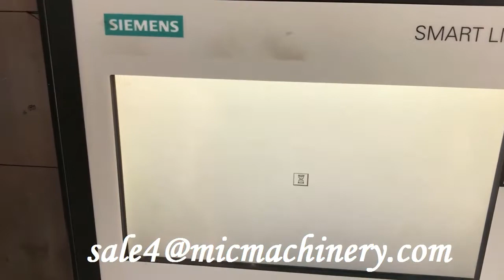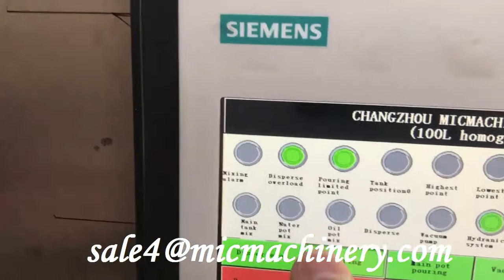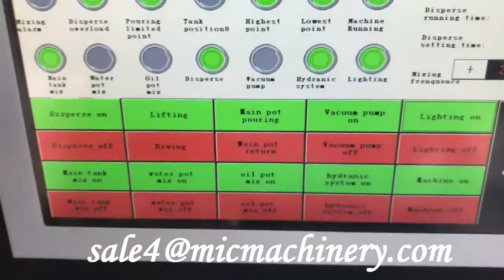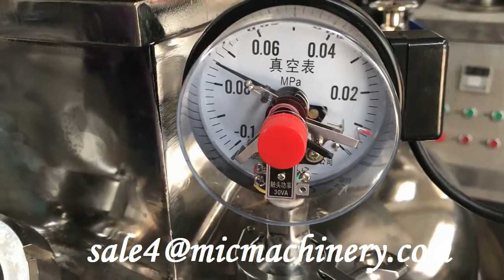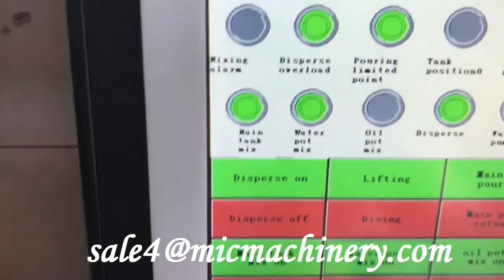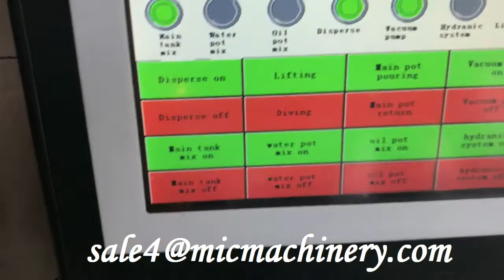MIC-100L Vacuum mixing machine Toothpaste Cream making machine cosmetic mixer